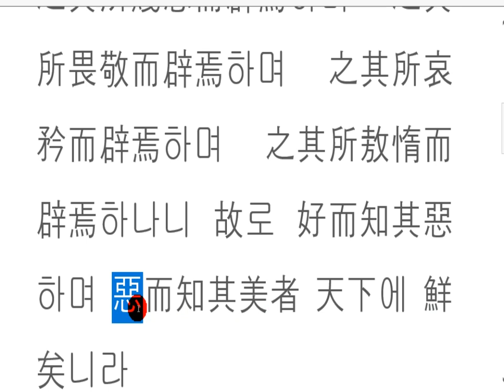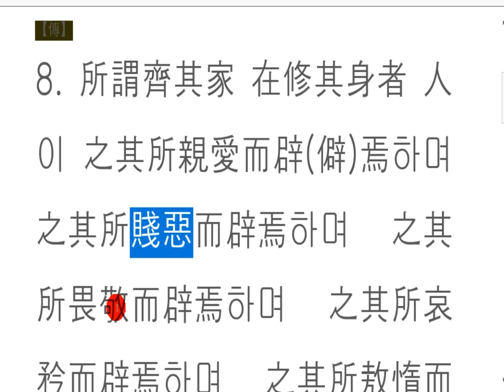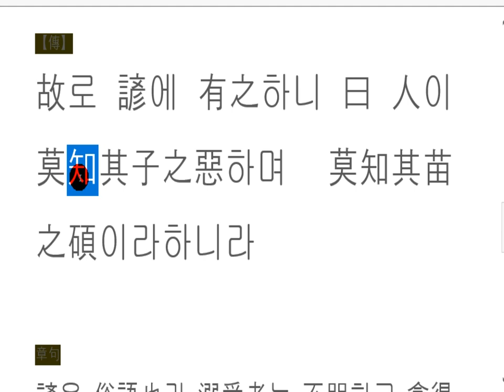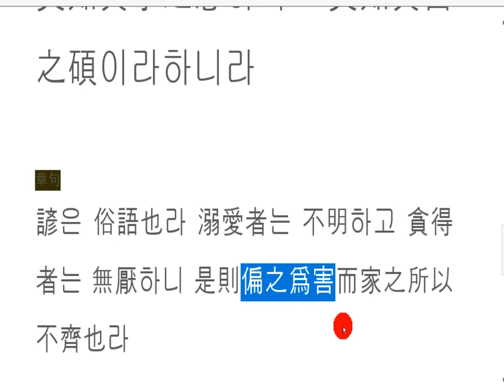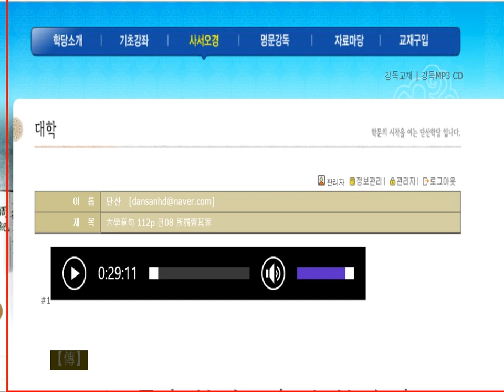대학강독(講讀) : 좋아해도 그 결점을 알아야 되나니!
好而知其惡

사랑에 빠졌나요?
그 사람의 결점은 보이지 않고,
누군가를 미워하시나요?
그 사람의 장점이 보이지 않지요!

사람을 미워하고,
좋아하지 마시고,
그 사람의 마음을 살펴보세요.
미움도 좋아함도
다 가지고 있는 인간의 감정입니다.
다각도로 바라볼 수 있는 공정함!

큰 눈을 가지고,
전체를 볼 수 있는 마음의 눈을 떠 보세요.
숲을 보면, 숲이 보이고,
나무를 보면 나무가 보이는 법!

치우침이 없는 사랑,
공평하게 사람을 대하는 일,
쉽지 않은 공부지요!

Are you in love?
I don't see his flaws,
Do you hate anyone?
I don't see his merits!

He hates people,
and don't like it,
and you can look at his mind.
I hate him, I hate him
and hate and love.
Fairness to be seen in many ways!

With big eyes,
open your mind's eyes to see the whole.
When you look at the forest, you see the forest,
and you see trees!

Love without bias,
treating people fair,

你坠入爱河了吗?
看不见他的缺点
你恨别人吗?
看不见他的优点!

恨人
不要喜欢
看看他的心。
恨和爱
人类的情感,他们都有。
公平,可以看多方面!

眼睛大
睁开眼睛,看到整个。
看了看森林,看了看森林,
看树,你可以看到树!

无忧无虑的爱,
公平对待人
学习不容易!